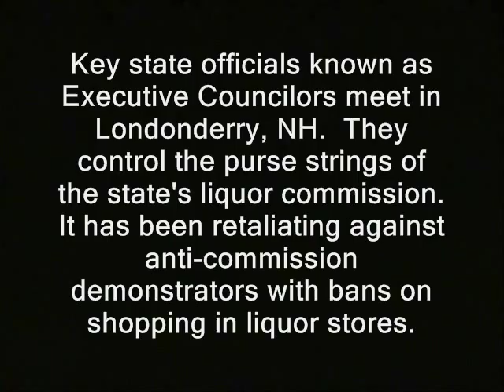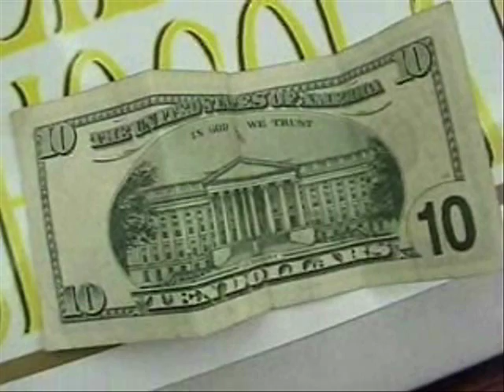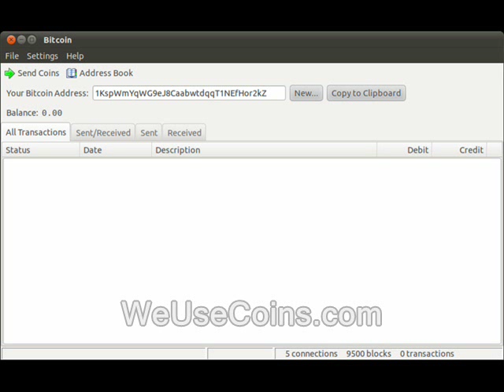Sununu disparages my "right to sing" questions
Christopher T. Sununu is one of the state's somewhat-powerful execuitve councilors.  Kind of like a vice-governor. We're talking about the attack on the Shire Choir, where folks suffered apparent lifetime bans for singing in the stores as a protest.

'   "If you've got another one about singing in the liquor store, you gotta come up with something better than that!"

(GAP)

Key state officials known as Executive Councilors meet in Londonderry, NH.  They control the purse strings of the state's liquor commission. It has been retaliating against anti-commission demonstrators with bans on shopping in liquor stores.

(GAP)

Van Ostern is a relatively "private sector" guy. He writes his email on a piece of paper for me.

liquor commissions singing in liquor stores shire choir public domain footage nh, police states. freedom ridleyreport free state project free to use, dave ridley report resistance movements. Creative commons license, hunter s. thompson live free or die, staters bans on singing executive councilor chris sununu ... brother of John Sununu ? liberty. cops rand paul, porcupines porc ben swann full disclosure julian assange
rights, sununu, disparages, singing revolution, sing, question, ron paul, rand paul, republicans, estonia, liquor, marijuana, protests bradley manning. adam kokesh new hampshire raw news videos independent media. indie reporters ron paul 2013 maggie hassan republicans john sununu sunnunu libertarians gonzo journalism Edward Snowden gary johnson bennie benny hill politics state run liquor stores marijuana protest prohibition political.